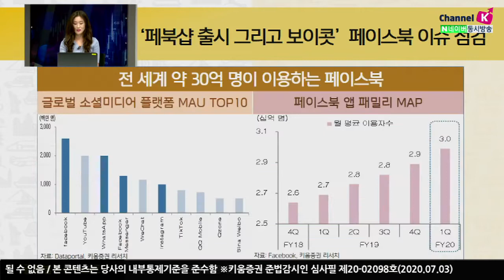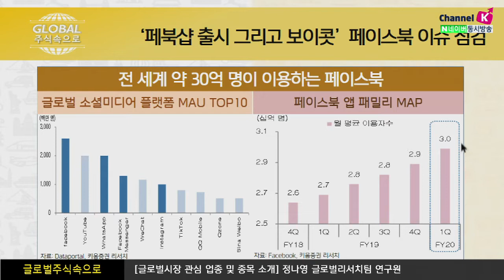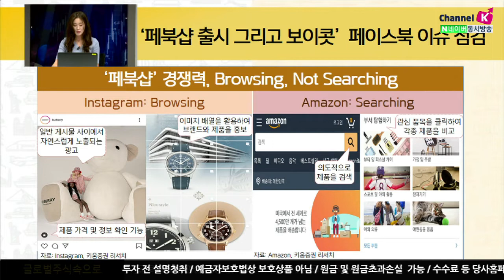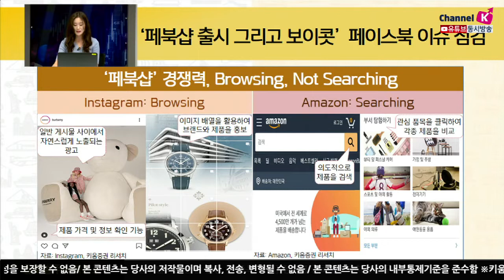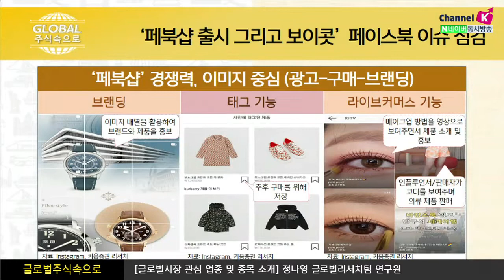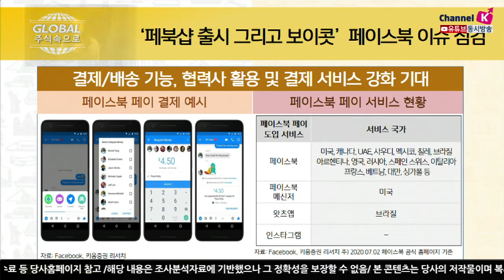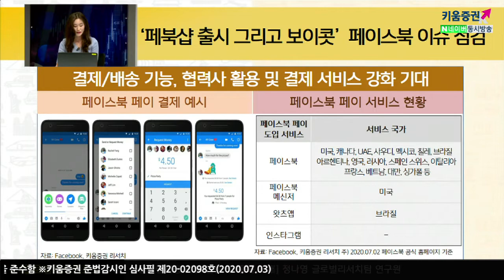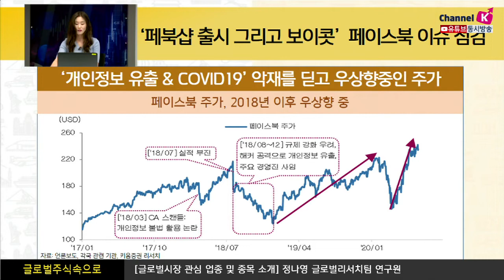'페북샵 출시 그리고 보이콧' 페이스북 이슈 점검 (글로벌 주식속으로.주식투자/​20.07.03)​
페이스북
​전 세계 약 30억명에가까운 이용자를 보유한 글로벌 대표 소셜 미디어 기업
​대표 서비스 페이스북외에도 인스타그램, 왓츠앱, 페이스북메신저를 운영
​최근,‘페이스북 샵(이하 페북샵)’을출시에 따른 기대와
보이콧 확산에 따른 우려가 엇갈리는 상황​
'페북샵’출시: 통합비즈니스 플랫폼으로
​​결제/배송기능:협력사활용 및 결제 서비스 강화 기대
​보이콧 확산이 동사 주가에 대한 장기 영향으로 이어질 가능성은 제한적​
여도은 키움증권 채널K 앵커, 정나영 키움증권 글로벌리서치팀 ​연구원​
​「구독」과 「좋아요」 눌러주세요~